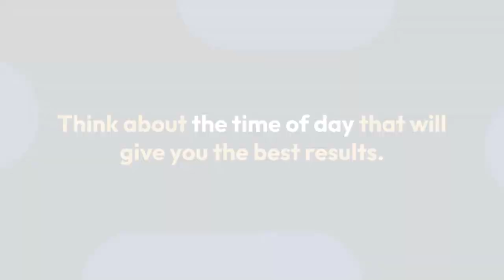Professional interior photographer...why should I hire one?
Why is it important to hire a professional photographer to photograph your commercial or residential spaces?

Ingrid Misner
Professional Photographer